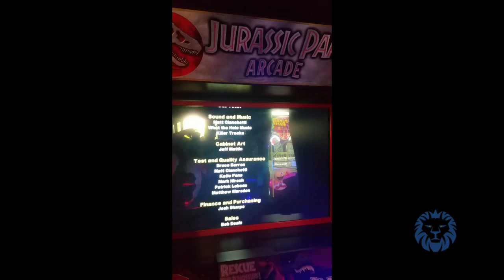Jurassic Park Arcade - I went on a family cruise and found an arcade! Carnival Cruise Sensation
Last week my family and I were on Carnival Cruise Sensation.  After a few days on the boat I found the arcade!  Needless to say I spent the wee hours of the morning glued to the controls.   I ended up putting my gamer tag in 2 different games! Speaking of which whoever that TTG guy is he's a BEAST!  I dominated that Triceratops Mission and he still got the top 3 spots!  Hats off to you sir!  I doubt I will ever be on this particular ship again but I'd love to have a few more days with those controls in hand trying to know TTG out of the top spot! Lets play!  Shout out to my cousin Tealia for recording the video!  Love you!